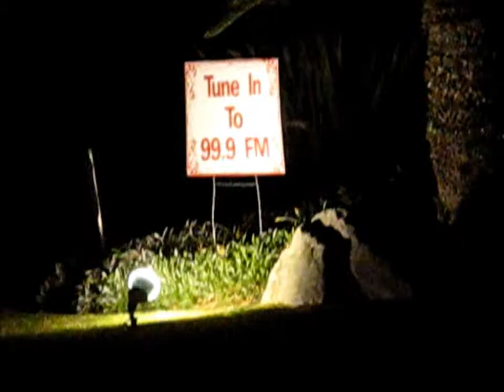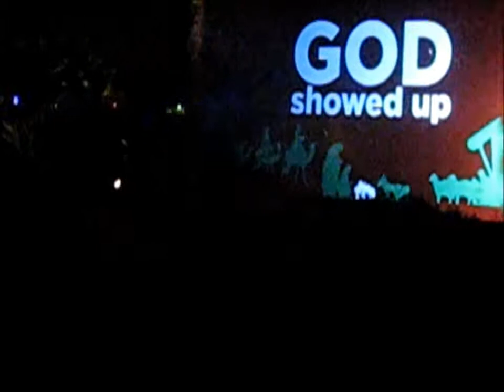Christmas Lights ~ 2013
Driving through the Westchester and Haggin Oaks section of town enjoying Christmas Eve with each other.  Bronzen and Koda stayed home and were happy with their new chew toy.